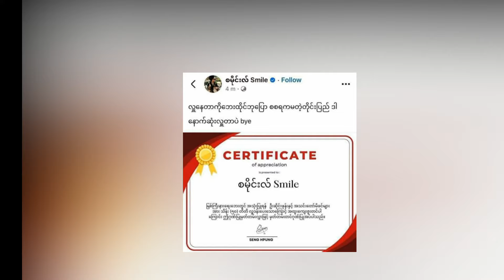Smile donates 10000$ for White Ribbon commety (Burma News On Air)